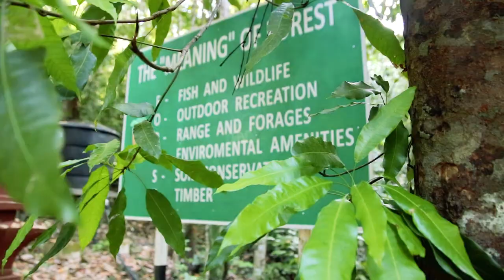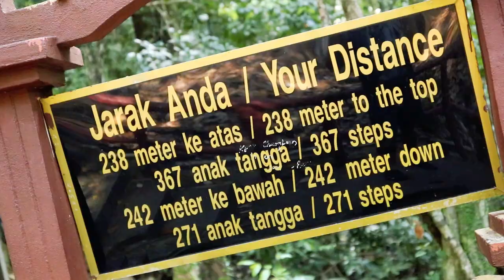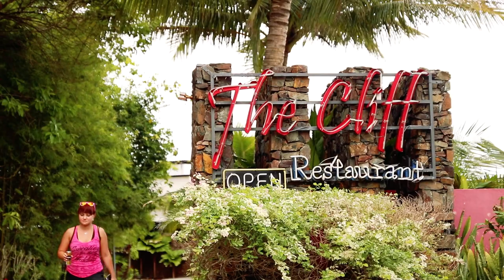Waterfalls Fun! - Malaysia, Pulau Langkawi, Seven Wells / Telaga Tujuh. Hiking, Swimming & Lunch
S1E15 - Early in the morning we are visiting Seven Wells Waterfalls in Langkawi, Malaysia. A little bit of hiking and we get rewarded with swimming in the natural pools and having fun water-sliding! We spent a few hours here and went back to the city for a lunch at The Cliff Langkawi restaurant & bar...

From Canada, Toronto to Singapore, Malaysia & Vietnam, with Russian flavor!